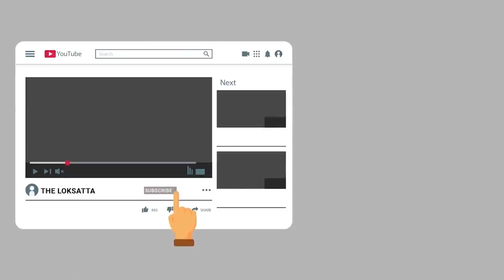ગાંધીનગર પાલિકા પર ભગવો લહેરાવ્યા બાદ સીઆર પાટીલ અને ભૂપેન્દ્ર પટેલ શું બોલ્યાં?| BJP | Won Election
North Gujarat, Gandhinagar Municipal Election Won by BJP  | CR Patil And CM Bhupendra Patel Celebrate The Victory